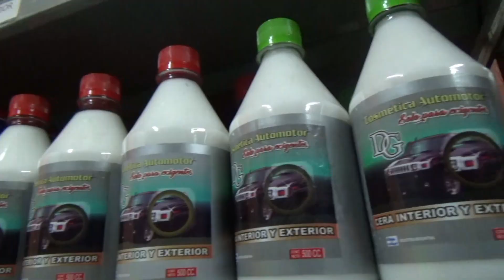Libre en todo momento, viajando o navegando, Kitesurf , SnowKite y otras locuras apasionadas.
AutocampingTV es el único canal dedicado íntegramente a vehículos recreativos, motorhome, casa rodante, campers, teardrops  y más! . Brindamos información sobre la actividad y proponemos ténicas y consejos para un manejo seguro y defensivo. Proponemos un estilo de vida creando conciencia social y respeto por el medio ambiente.